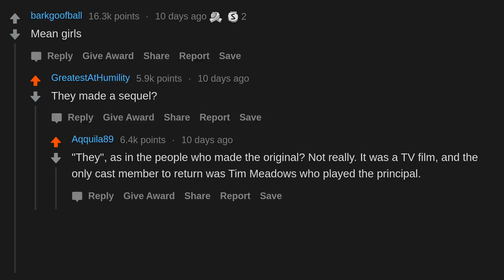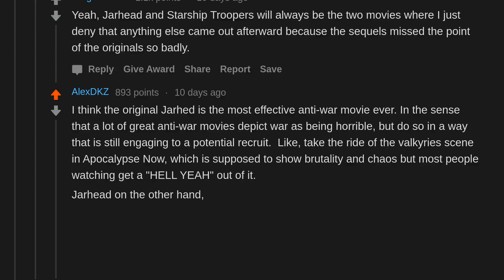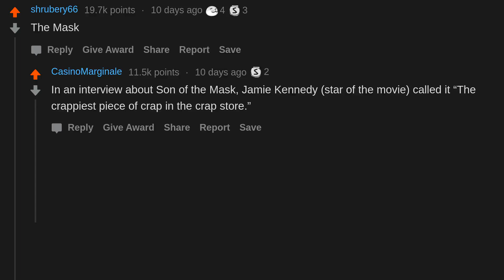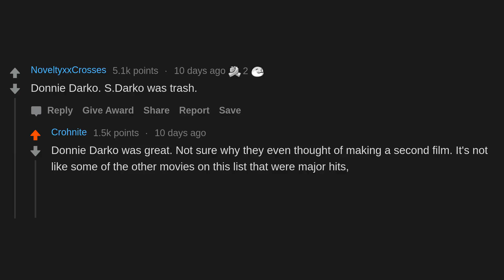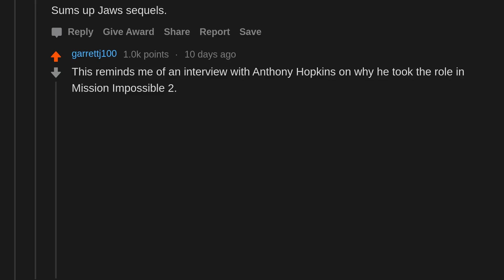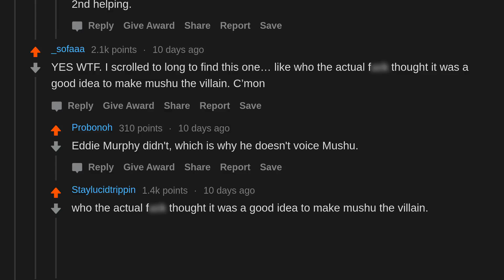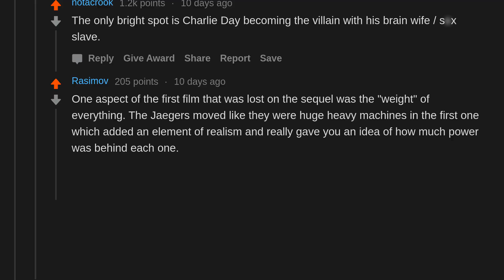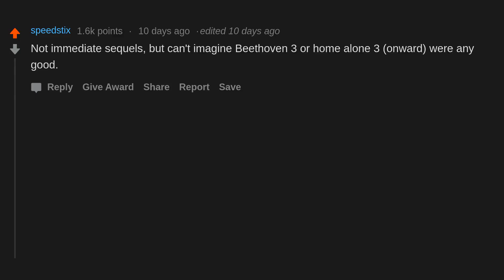What is an amazing movie that has a god awful sequel?